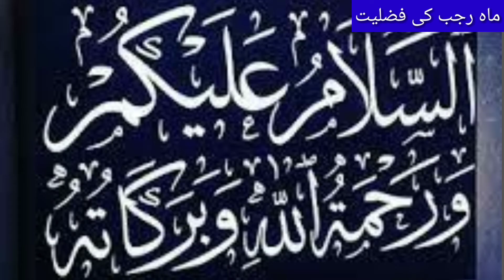Mahe Rajab ki Fazilat | Rajab Ka Mani | Rajab k Bayan | Noor point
Asalmu alikum all sisters and brothers
Aj ki video main Apko rajab ki fazilat k bare me bato ge is video me rajab k hawale se bayan ha is video ko like kry shear zaror kry
umeed ha ap ko aj ki video zaror pasnd ay gi mazeed Islamic videos aur Qurani waziaf k liye mery cehnl ko lazmi subcreb Karen jazakALLAH

ALLAH HAFIZ